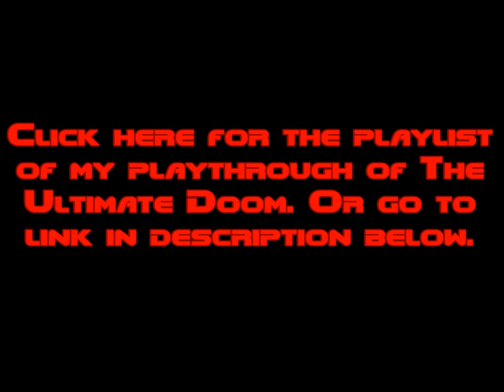The Ultimate Doom Playthrough: E1M9 (Military Base) [Secret Level]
We get to the first secret level of the map called the Military Base, and it sure is interesting for a secret level!

This is my playthrough of The Ultimate Doom on the "Hurt me plenty" difficulty. I’ve been willing to do this for a while, and I figured it would be fun too. This playthrough also has the secret levels in it to make it more interesting as well. With that said, I hope you enjoy this playthrough of The Ultimate Doom I made.